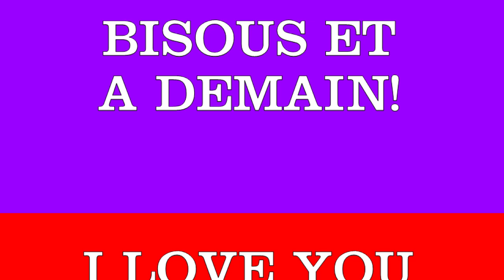TOUS LES JOURS!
Coucou

Credit:
Generique: